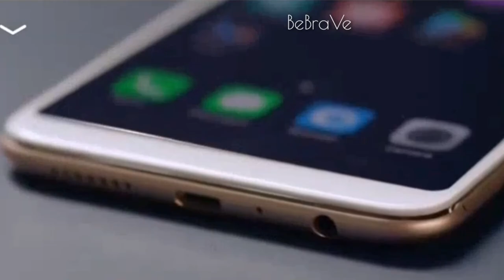Oppo F5 Quick Unboxing!!! 6GB Ram 20MP front camera Beauty cam😍 much more oppo selfie phone review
Whats New OPPO F5 - Capture Your Best Shots With Selfie Expert!
Its True! OPPO is launching F5 which gonna be next flagship from this renowned brand. After a successful launch of F3 and F3 Plus this brand has decided that a successor like OPPO F5 is going to generate huge amount of revenue for the company and that's why your are meeting with such an extraordinary smartphone with in our What's New section. OPPO's F5 is launching to takeover the Vivo V7 Plus that launched in 4th of October this month. Now there are big change occurred in the smartphone world and all the flagship are adapting Full Vision display and F5 by OPPO is also getting the same display to compete with the whole world. It is a big change for Chinese smartphone industry and all brands are adapting this change. OPPO brought F5 to the table with this hope that it will beat all of its opponents and it will rise as tech giant in Pakistani market. Before this moment all the focus was on camera but now with F5 it is shifting towards the display also. Now the next flagship is completed and soon it will be available all across the Pakistan with LTPS display. OPPO F5's display got a Full Vision touchscreen with 18:9 which is bigger then 16:9 smartphones that we saw in the market now days. With improved display still got focus on front camera of F5 which is setup of dual 20 MP camera lens where one camera is for taking sharp selfies and other one is used to make it wide so you can add more friends in single selfie. OPPO is bringing perfection to its all products and F5 is the perfect example for this achievement because of its amazing specifications along with 6 inch screen which is planted on the front side of F5 equipped with 1080 x 2048 resolution so you can watch movies more clearly and still there is a lot of space to perform many tasks at the same time. Back camera of OPPO F5 is 16 MP and it remain single accompanied with fingerprint reader on the back.
Build OS Android v7.1.2 Nougat
UI Color OS 3.2
Colors Black, Gold, Red
3G Band HSDPA 850 / 900 / 2100
4G Band LTE band 1(2100), 3(1800), 5(850), 7(2600), 8(900), 38(2600), 39(1900), 40(2300), 41(2500)
Processor CPU 2.5 GHz Octa Core
Display Technology LTPS IPS LCD Capacitive Touchscreen, 16M Colors, Multitouch
Memory Built-in 32GB Built-in, 4GB
Card microSD Card, (supports upto 256GB)
Camera Main 16 MP, autofocus, LED flash
Features f/1.8, Phase detection , Geo-tagging, touch focus, face detection, HDR, panorama, Video (1080p@30fps)
Front 20 MP with Artifical Intellegence, f/2.0, 1/2.8
Connectivity WLAN Wi-Fi 802.11 a/b/g/n, WiFi Direct, hotspot
NFC Yes
Data GPRS, Edge, 3G HSPA, 4G LTE
Features Sensors Accelerometer, Compass, Proximity, FingerPrint
Audio 3.5mm Audio Jack, MP4/H.264/FLAC player, MP3/eAAC+/WAV player, Speaker Phone
Browser HTML5
Torch Yes
Extra Face Unlock, O-Share, Gaming DND, Night Shield, Active noise cancellation with dedicated mic, Document viewer, Photo/video editor, Maps, Gmail, Calendar, Google Talk
Battery Capacity 3200 mAh (Li-ion, Non removable)
Ratings Average Rating isOPPO F5 Review, OPPO F5 Hands-On, OPPO F5 vs OPPO F3, OPPO F5 vs Vivo V7 Plus, Oppo F5 Unboxing, Oppo F5 Full Review, Oppo Selfie, Perfect Selfie, Vivo Selfie, Oppo F5 Hands on